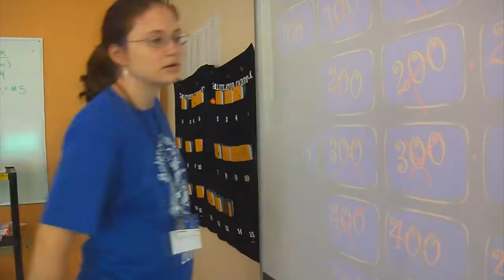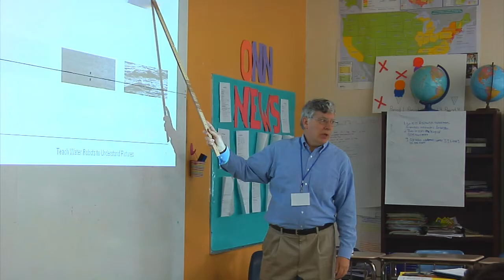Propel East Science Olympiad 2010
Propel East Science Olympiad